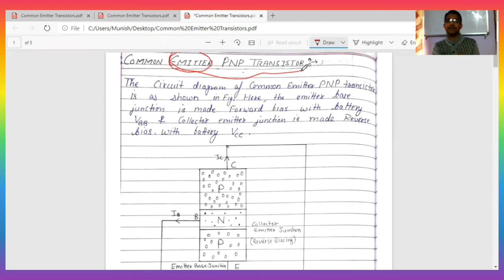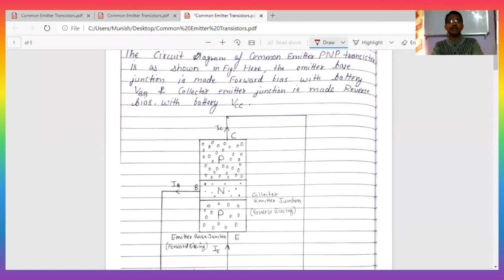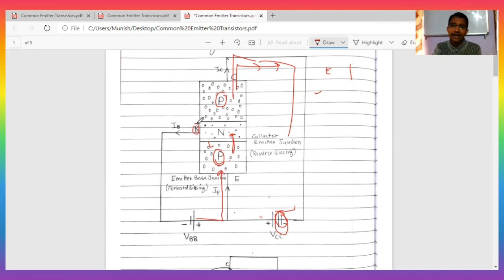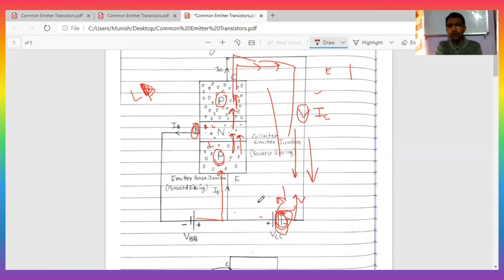Common Emitter PNP Transistor. Unit 9-Electronic Devices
Physics with Munish Kumar